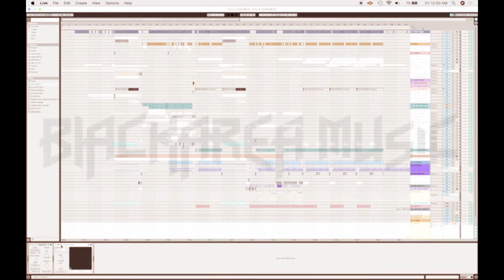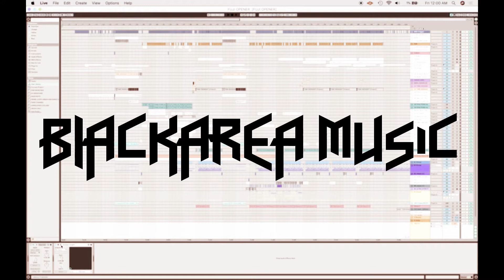Skrillex - Fuji Opener (feat. Alvin Risk) [BlackArea Remix]